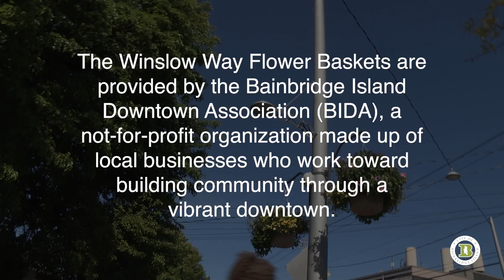Bainbridge Island Winslow Flower Basket Program 2024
Every year the City of Bainbridge Island hangs and waters the flower baskets in Winslow. Spring is blooming in downtown Winslow!